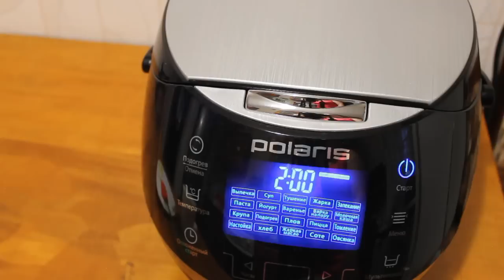ВКУСНЫЕ КУРИНЫЕ ЖЕЛУДОЧКИ В МУЛЬТИВАРКЕ, КАК ПРИГОТОВИТЬ КУРИНЫЕ ЖЕЛУДКИ В СМЕТАНЕ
Куриные желудочки. Как приготовить вкусные желудочки куриные в мультиварке, рецепт куриных желудочков. Блюдо из курицы. Рецепты для мультиварки.
РЕЦЕПТ: 800 ГР. - КУРИНЫХ ЖЕЛУДОЧКОВ, 2 ЛУКОВИЦЫ, 1 МОРКОВЬ, ЛАВРОВЫЙ ЛИСТ, ЧЕРНЫЙ ПЕРЕЦ ГОРОШКОМ, 2 СТОЛОВЫЕ ЛОЖКИ - СМЕТАНЫ, 1 СТОЛОВУЮ ЛОЖКУ ТОМАТНОЙ ПАСТЫ, 1/2 СТАКАНА - ВОДЫ, 1,5 ЧАЙНОЙ ЛОЖКИ - СОЛИ.
ВРЕМЯ ПРИГОТОВЛЕНИЯ : 15 МИНУТ РЕЖИМ "ЖАРКА", 2:30 РЕЖИМ "ТУШЕНИЕ".

ДАННЫЙ ВИДЕО РЕЦЕПТ МОЖНО АДАПТИРОВАТЬ ДЛЯ ЛЮБОЙ МАРКИ МУЛЬТИВАРКИ.

Multi-cooker, Recipes, A delicious recipe, Elektrischer Schnellkochtopf, Multikocher, Elektro Schnellkochtopf, Multiwarka, Multicooker, Electric Pressure Cooker. Рецепт для мультиварки Polaris PMC 0517AD. Вкусняшка от Марины